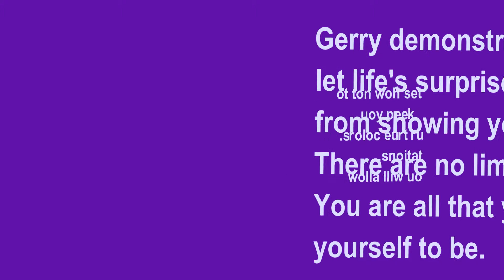Gerry Reiche Masters a Surprise!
At a Toastmasters meeting a surprise question is sprung on Gerry. His response shows how Gerry walks his talk.  In this video he demonstrates how not to let life's surprises keep you from showing your true colors. There are no limitations. You are all that you will allow yourself to be.